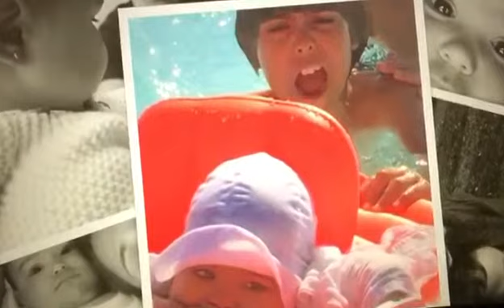Fotos aperçu de Victoria 1